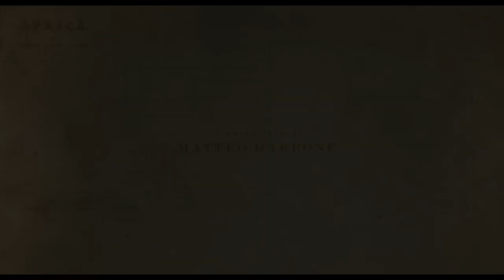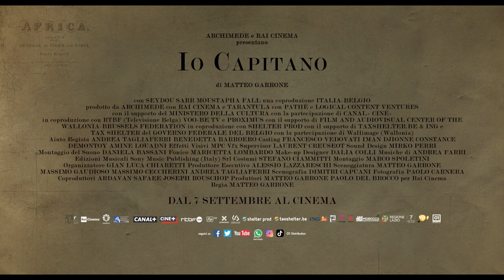IO CAPITANO - Official Trailer 2023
Io Capitano tells the adventurous journey of two young men, Seydou and Moussa, who leave Dakar to reach Europe. A contemporary Odyssey through the pitfalls of the desert, the horrors of detention centres in Libya and the dangers of the sea.